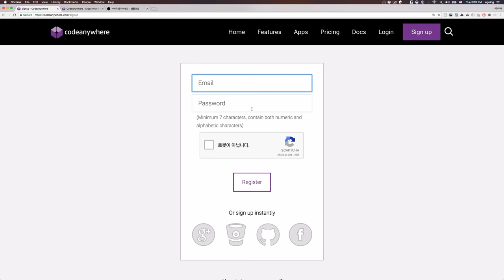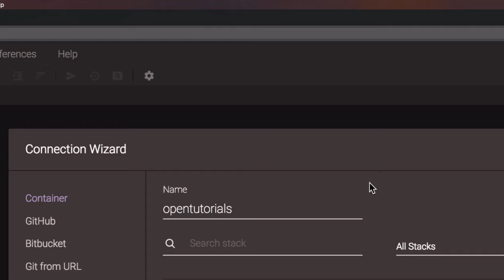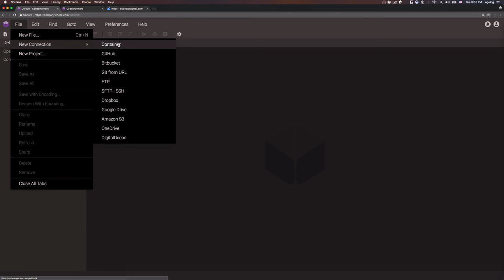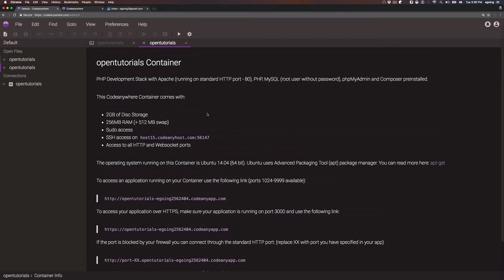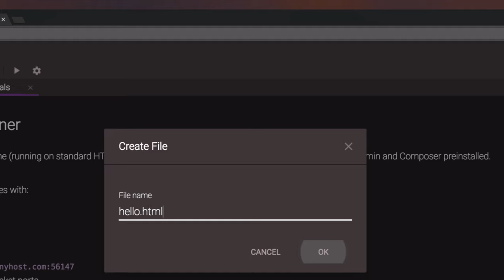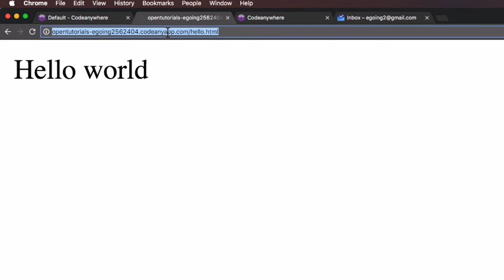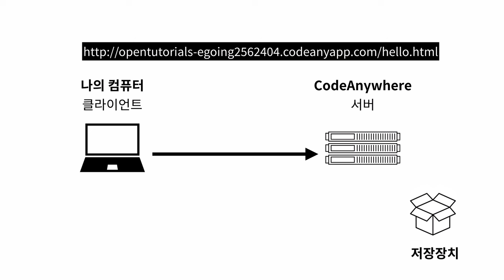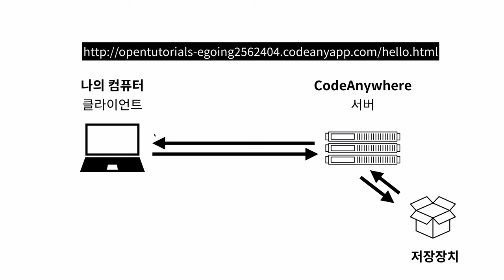웹 애플리케이션 만들기 - codeanywhere 2 : 사용법